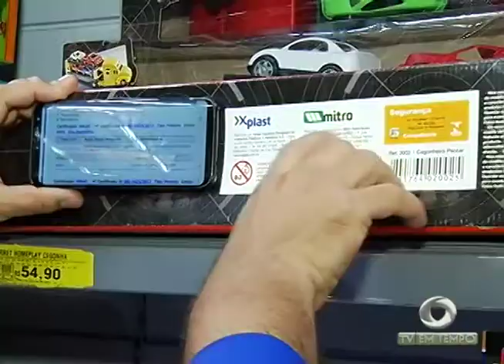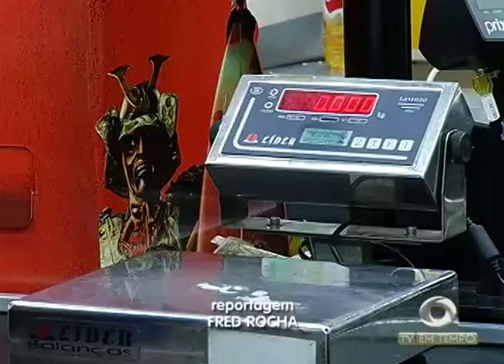Boletim Em Tempo (04.12.2017) Noite